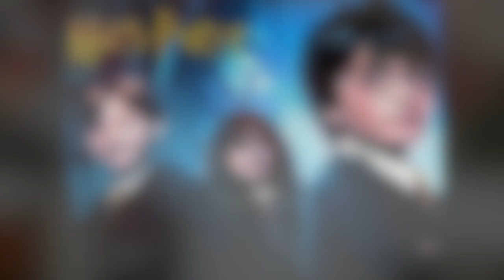APRO la CALZA delle SORPRESE di HARRY POTTER !!!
Hola Swirl Family , La notte della Befana si avvicina ... e quest'anno voglio aprire insieme a voi la CALZA delle Sorprese di Harry Potter !!! cosa ci sarà nascosto al suo interno ... guardate un po .